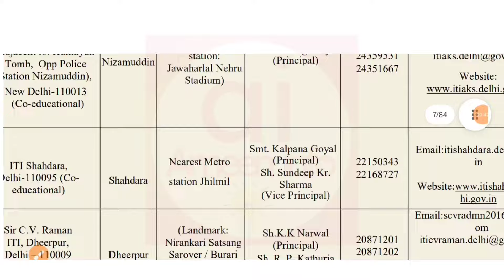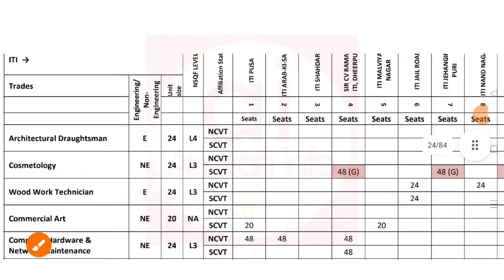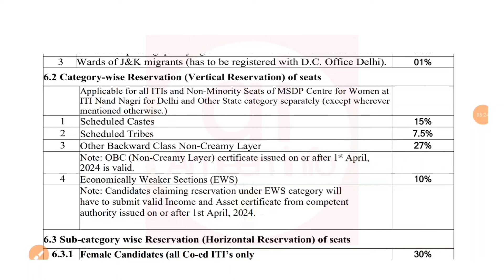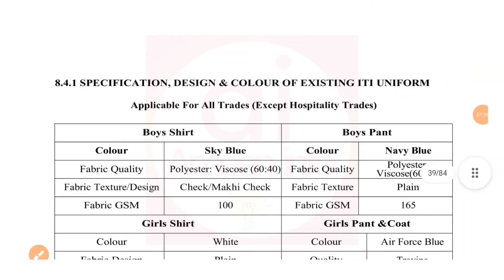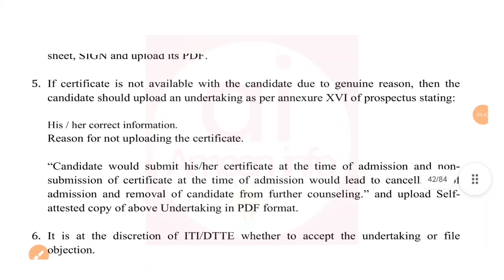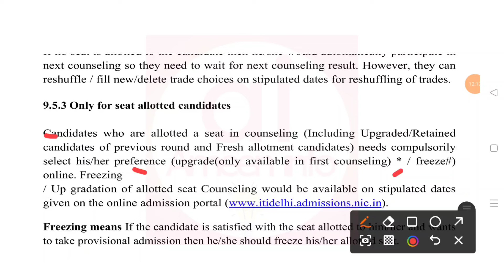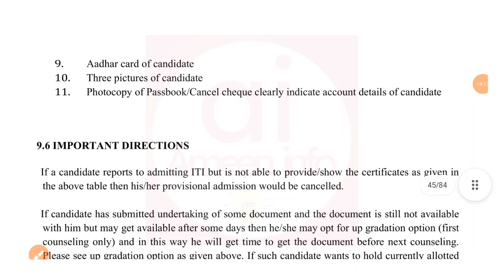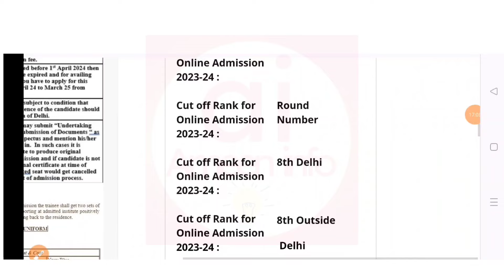ITI Delhi Admission Starts 2024 Complete Details| Iti Delhi Admission Process 2024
ITI Delhi Admission 2024
Eligibility Criteria
Important Dates
fee structure
Counseling Process
Documents Required